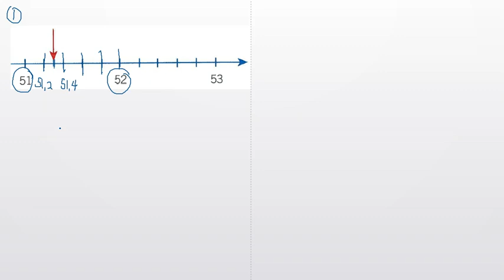Matematik 5000 Ma 1a röd Kapitel 1 Att arbeta med tal Blandade övningar kapitel 1 - 1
Matematik 5000 Ma 1a röd   Kapitel 1   Att arbeta med tal   Blandade övningar kapitel 1 - 1       Besök gärna min google site för mer matte videoklipp :